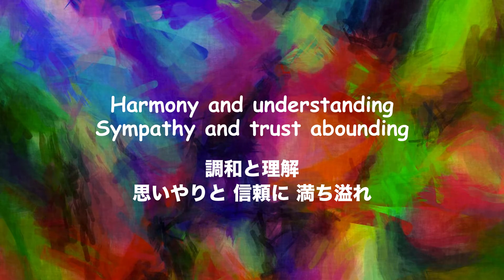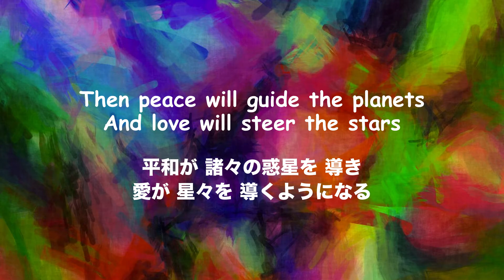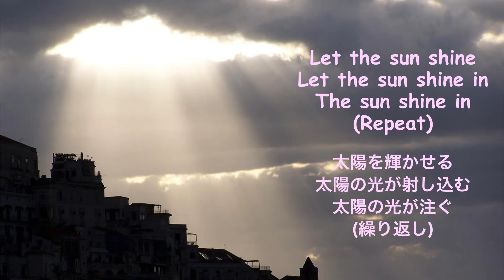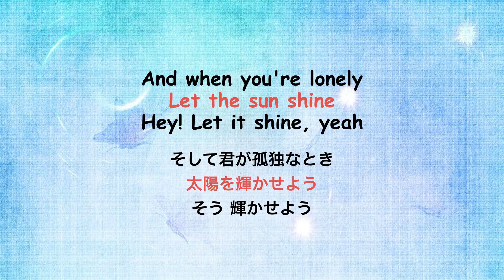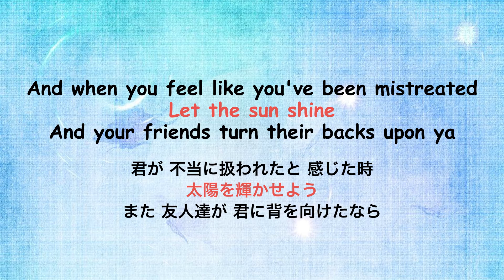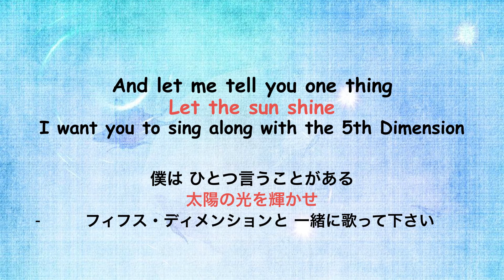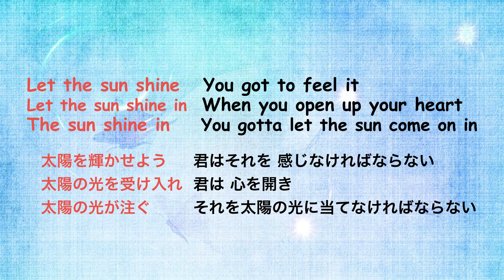Age of Aquarius - 輝く星座/レット・ザ・サンシャイン・イン - Lyrics - 日本語訳詞 - Japanese translation - The 5th Dimension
⬇︎English Description・説明
この曲は ロックオペラ「ヘア」のために書かれたもので、髪を伸ばして米国政府に抗議する若者たちの賛歌となった。

フィフス・ディメンションは、60年代後半から70年代初頭にかけて非常に人気のあったグループ。当初 彼らは、自分たちを「多芸」と称し、モータウン レコード社で名を上げた。

この曲は彼らの最大のヒット曲で、6週間1位を維持した。フィフス・ディメンションは、メンバーのビリー・デイビスとマリリン・マクーが結婚してグループを去った1975年まで、他に数曲のヒットを出している。グループのオリジナル メンバーは1990年にツアーのために再結成し、当時の音楽に対する懐かしさの高まりに乗った。

フィフス・ディメンションの「アクエリアス/レット・ザ・サンシャイン・イン」の録音は「失った財布」から始まった。リードシンガーのビリー・デイビス・ジュニアが ニューヨーク市のタクシーに財布を置き忘れ、それを見つけて届けたのが、ヘアの制作チームのメンバーだった。彼はビリーをブロードウェイのショーに招待し「アクエリアス」を録音するように促した。

1969年にリリースされた この曲は、1970年にグラミー賞のレコード大賞を受賞した。この受賞は フィフス・ディメンションにとって、二度目のレコード大賞を受賞となる。初受賞曲は「アップ・アップ・アンド・アウェイ」。

この曲を聞いた人の多くが、フィフス・ディメンションは 白人グループだと思っていたことから、フィフス・ディメンションは黒人コミュニティから非難を浴びた。

そのため、1969年のハーレム・カルチュラル・フェスティバルで、黒人を主とした約5万人の観客に「アクエリアス/レット・ザ・サンシャイン・イン」を披露し、観客の気分を沸かせた。それについてマリリン・マクーは述べた「それがハーレムでの演奏が 私たちにとって非常に重要だった理由の1つです。私たちがしていることを、同胞に知ってもらいたいと思っていた。彼らが私たちを受け入れてくれることを望んでいた。そこで 披露できたことを非常に嬉しく思っている。」

☆ アーティスト：フィフス・ディメンション

This was written for the rock opera Hair, where it became an anthem for young people who grew their hair out and protested the US government.

The 5th Dimension was a highly popular group during the late '60s and early '70s. They at first called themselves the Versatiles, and owed their rise to Motown Records.

This song turned out to be their biggest hit, staying at #1 for six weeks. The 5th Dimension performed several more hits over the years until 1975, when Davis and McCoo got married and left the group. The original group reunited in 1990 for a tour, capitalizing on the growing nostalgia for the music of its era.

A lost wallet led to the 5th Dimension recording "Aquarius/Let the Sunshine In." After lead singer Billy Davis Jr. left his wallet in a New York City cab, a member of Hair's production team found it. He invited the singers to the Broadway show, inspiring them to record "Aquarius”.

Released in 1969, this song won the Grammy Award for Record of the Year in 1970. It was the second time the group won the Record of the Year, two years previously they won the award for "Up-Up and Away."

Many who heard this song assumed The 5th Dimension were a white group, and they took some heat for that in the Black community. That's why it was so uplifting when they performed "Aquarius/Let the Sunshine In" at the 1969 Harlem Cultural Festival to a predominantly Black crowd of about 50,000.

"That's one of the reasons why performing in Harlem was so important to us," said McCoo. "We wanted our people to know what we were about, and we were hoping they would receive us. We were so happy to be there."

☆ Artist : The 5th Dimension